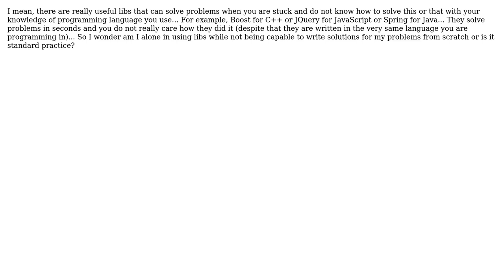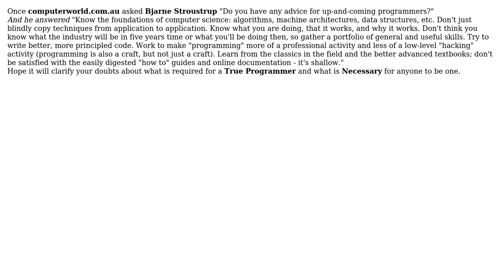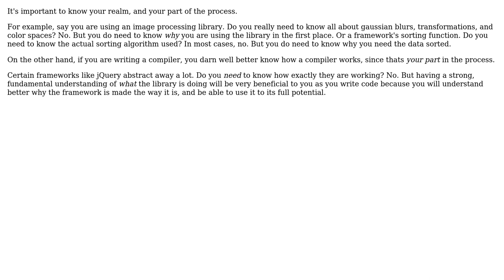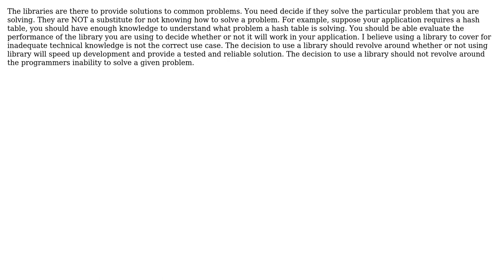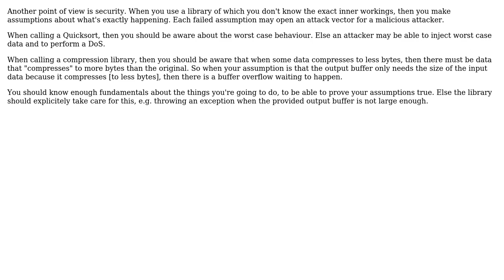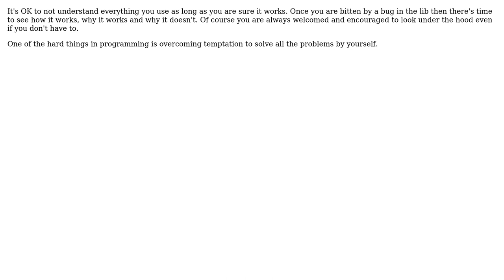Software Engineering: Is it OK to live without knowing how the program you created works?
With thanks & praise to God, and with thanks to the many people who have made this project possible! | Content (except music & images) licensed under CC BY-SA | Music | Images & others | With thanks to user Spoike user Secure user Ranger user Rachel user Pemdas user mythicalprogrammer user Kamil Szot user Kabumbus user Hoang Long user GrandmasterB user dukeofgaming user Dan McGrath user Bob Murphy user blueberryfields and the Stack Exchange Network Trademarks are property of their respective owners. You are responsible for your own actions.